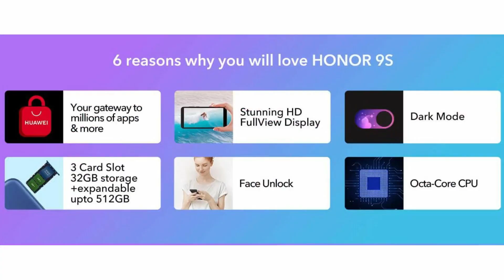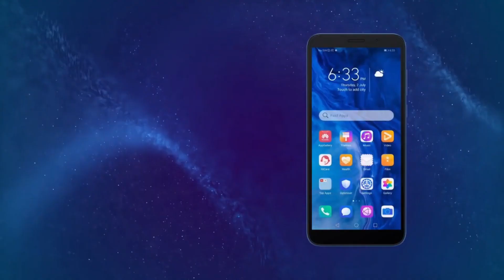Honor 9S - பட்ஜெட் ரொம்ப டைட்டா இருந்தா இத பாருங்க!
Honor 9S ஸ்மார்ட்போன் அறிமுகம் செய்துள்ளது. இந்த Honor 9S இல் என்ன புதுசா கொண்டுவந்துருகாங்க, இந்த வீடியோவில்.

Honor 9S